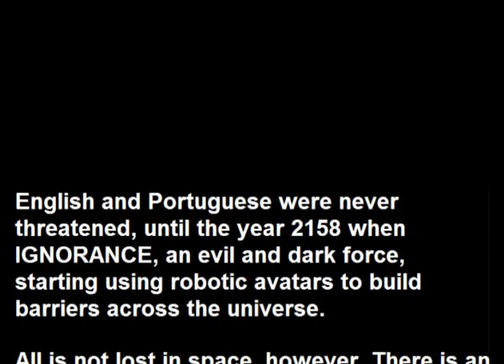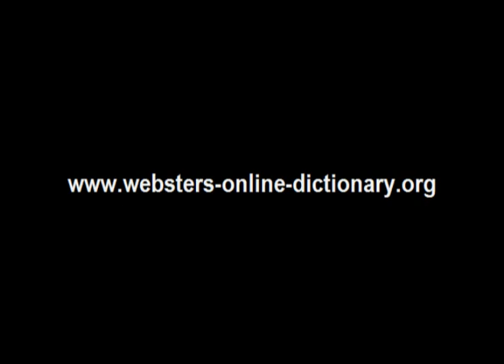Webster's Portuguese - English 3D Space Adventure